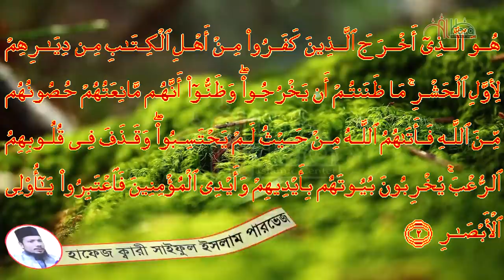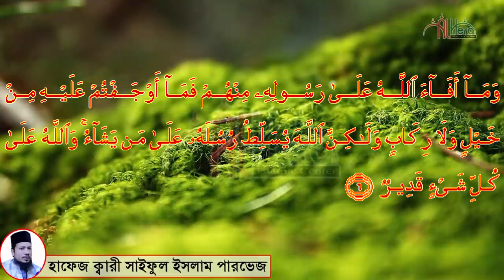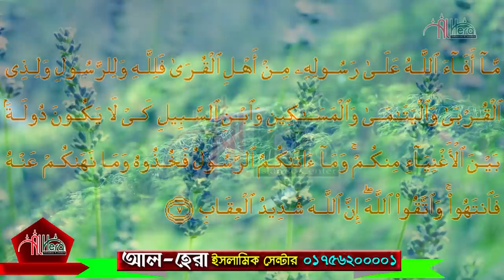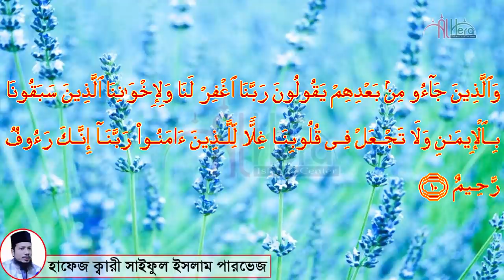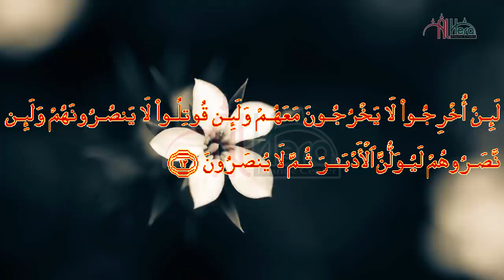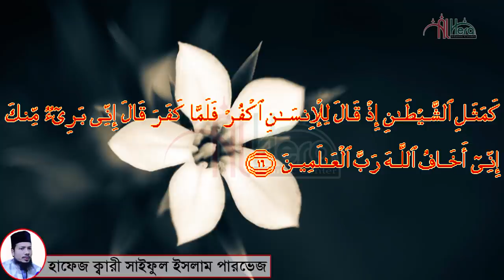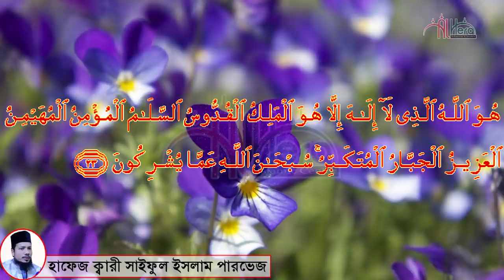সূরা হাশর ৫৯ রমজানমাসের রেডিওসুরে হিফজুল কুরআন সাইফুল ইসলাম পারভেজ Saiful Islam Parves surah Hashr59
বাংলাদেশ বেতার ঢাকার তিলাওয়াত নতুন ইসলামিক Quri Saiful Islam Parves  হিফজুল কোরআন পদ্বতিতে মাহে রমজানের তিলাওয়াতটি শুনুন আশা করি ভাল লাগবে । সেরা তিলাওয়াত সূরা হাশর ৫৯

Best The Holy Quran Tilawat :-  ৫৯ সূরা হাশর   surah Hashr 59  সূরা হাশর ৫৯

বাংলাদেশ বেতার ঢাকার তিলাওয়াত কারী সাইফুল ইসলাম পারভেজ Quri Saiful Islam Parves
হিফজুল কোরআন পদ্বতিতে মাহে রমজানের তিলাওয়াতটি শুনুন ৫৯ সূরা হাশর আশা করি ভাল লাগবে । সেরা তিলাওয়াত

  --ঃ-- সাইফুল ইসলামের অন্যান্ন পারা ও সুরা গুলি দেখতে নিচে ক্লিক করুন --ঃ--